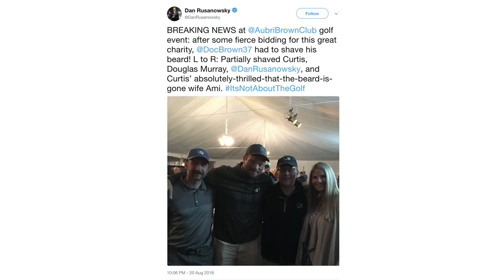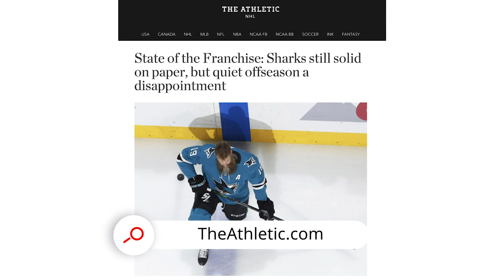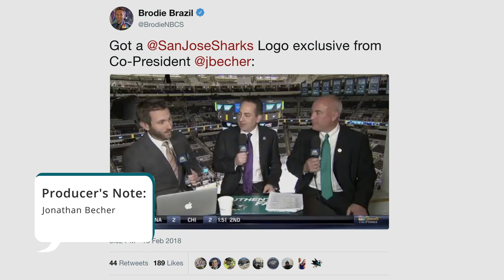Kurz’s Article, Seguin Watch, Third Jersey (Ep 10)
Welcome to The Fin Factor, a weekly podcast series where we discuss the San Jose Sharks NHL hockey team. This week we discuss Kevin Kurz’s Athletic article, Tyler Seguin plausible trade, the Sharks possible third jersey, and a Mike Ricci story. The show is hosted by Paul Sunseri and Aaron Sholl, two avid Sharks fans who have been making videos together since high school.

Hosts: Paul Sunseri, Aaron Sholl
Producer/Director: Jason Sholl
Set Construction: Todd Sholl
Visual Effects: Alan2014/Videohive
Graphics Effects: EasyEdit/Videohive